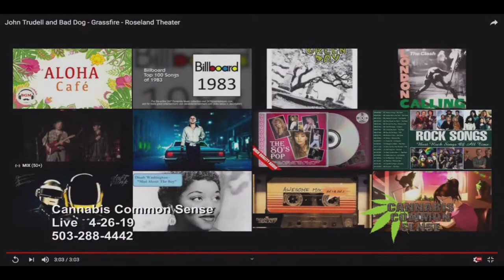Farmer Tom's interview on Cannabis Common Sense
17:30 - Where the interview with FarmerTom begins.
28:20 - Farmer Tom talks about his online education program.
33:00 - Farmer Tom talks about the opportunity of growing hemp, and HempSeed.
44:05 - Learn more about
45:40 - Farmer Tom talks about how he educated the Federal Government on cannabis growing at his farm.